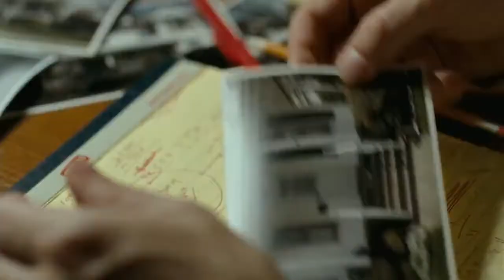Brooklyn's Finest 2010 Trailer HD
Burned out veteran Eddie Dugan (Golden Globe-winner Richard Gere) is just one week away from his pension and a fishing cabin in Connecticut. Narcotics officer Sal Procida (Oscar nominee Ethan Hawke) has discovered there's no line he won't cross to provide a better life for his long-suffering wife and seven children. And Clarence "Tango" Butler (Oscar nominee Don Cheadle) has been undercover so long his loyalties have started to shift from his fellow police officers to his prison buddy Caz (Wesley Snipes), one of Brooklyn's most infamous drug dealers. With personal and work pressures bearing down on them, each man faces daily tests of judgment and honor in one of the world's most difficult jobs.

When NYPD's Operation Clean Up targets the notoriously drug-ridden BK housing project, all three officers find themselves swept away by the violence and corruption of Brooklyn's gritty 65th Precinct and its most treacherous criminals. During seven fateful days, Eddie, Sal and Tango find themselves hurtling inextricably toward the same fatal crime scene and a shattering collision with destiny.